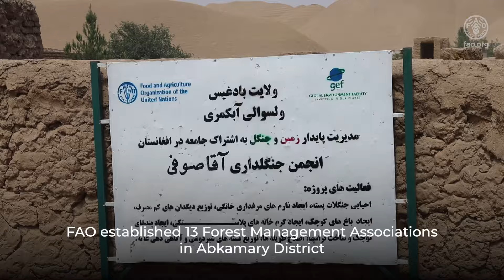Restoring forest and improving rangeland management in Afghanistan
With funding from the GEF, the FAO afforested/reforested 1700 hectares of pistachio forest and implemented rangeland management initiatives in Badghis province, Afghanistan. To conserve the degraded pistachio forest and support farmers, FAO excavated trenches, distributed pistachio seeds, and saplings, and provided Ferula Asafetida seeds for intercropping.